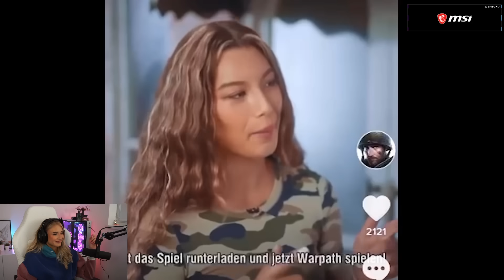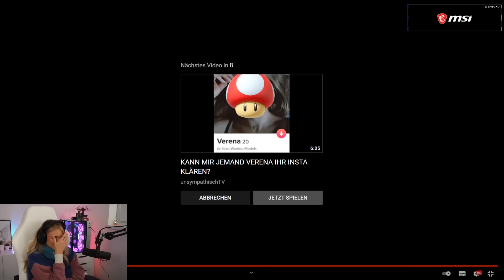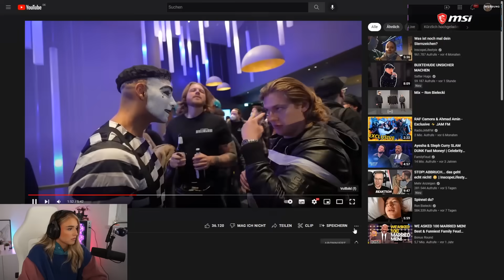Ich bin verstört 😳 | Inscope & Ron Bielecki Reaktion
Videos von @inscope21 & @RonBielecki69